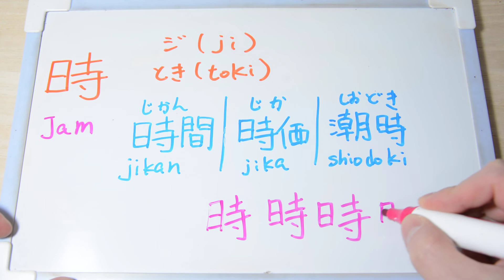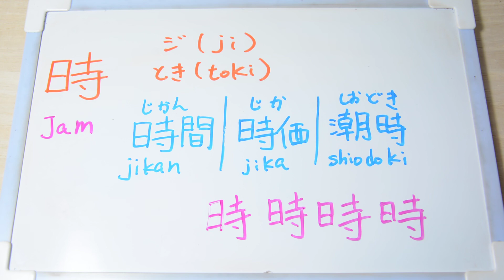【Cara menulis kanji】Jam 時 JLPT N5 日本語能力試験 漢字【Belajar bahasa jepang #722】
menggunakan bahasa Indonesia.